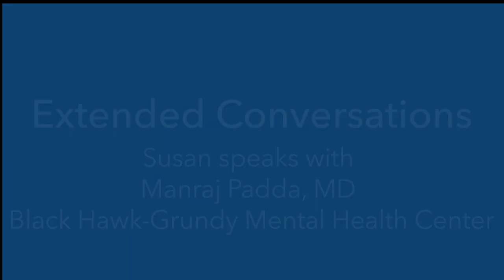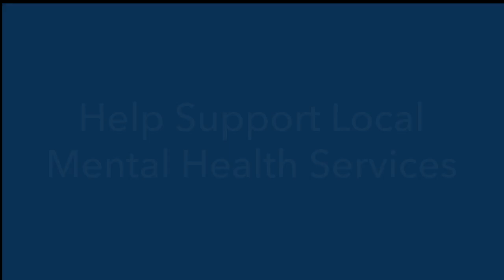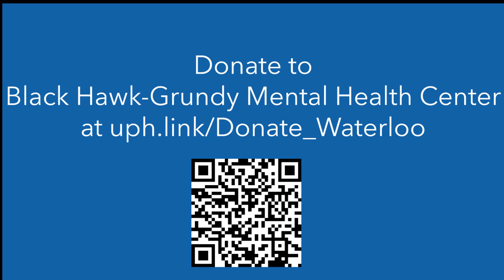Mental Health Awareness Extended Conversations - #5 Manraj Padda, MD, BHGMHC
As a follow-up to our popular Mental Health Awareness Breakfast, emcee Susan Rolinger is taking a deeper dive with the panelists from the 2023 event. Susan’s fifth extended conversation is with psychiatrist Manraj Padda, MD, with Black Hawk-Grundy Mental Health Services and Allen Hospital.